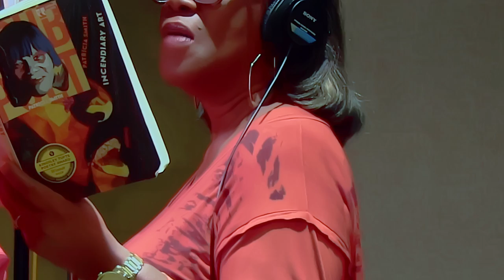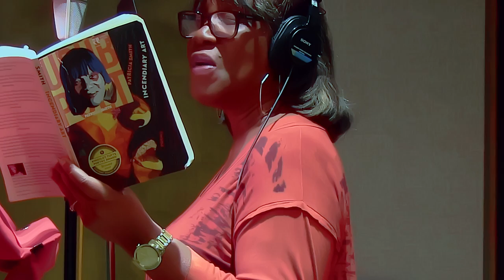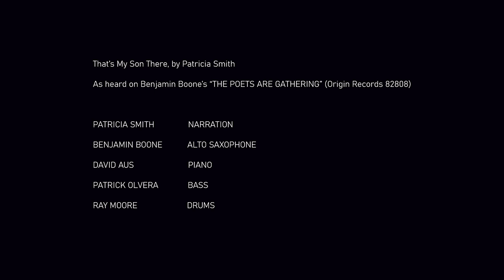"That's My Son There (feat. Patricia Smith)" from Benjamin Boone's "The Poets Are Gathering" (HD)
NARRATION/POETRY: Patricia Smith
ALTO SAXOPHONE: Benjamin Boone
PIANO: David Aus
BASS: Patrick Olvera
DRUMS: Ray Moore

PRODUCED by Donald Brown & Benjamin Boone
MIXED and MASTERED by Mike Marciano at Systems Two Studio, Long Island, NY
RECORDED at Maximus Media, Fresno, CA

ABOUT THIS POEM: "That's My Son There" is an excerpt from Patricia Smith's "The Accidental Saint," which appears in her book, "Incendiary Art: Poems," which won the LA Times Book Award and was a Finalist for the Pulitzer Prize.

ABOUT THIS PROJECT: Benjamin Boone takes his fascination with the merger of poetry and jazz to stunning new heights on "The Poets Are Gathering," set for an October 16 release on Origin Records. True to its title, the album finds the saxophonist-composer assembling a large group of acclaimed American poets—11 in all, including Tyehimba Jess (Pulitzer Prize), Patricia Smith (LA Times Book Award/National Slam Poetry Champion), Juan Felipe Herrera (U.S. Poet Laureate), and Edward Hirsch (MacArthur)—intertwining their work with musicians including pianist Kenny Werner, guitarist Ben Monder, bassist Corcoran Holt, drummer Ari Hoenig, and many others.

The poetry addresses ripped-from-the-front-page topics such as police murder, racism, immigration, poverty, inequity, and mass shootings. As Gene Seymour writes in his extensive liner notes, “There are incantations and supplications to be found here. Also: elegies and headlines, howls and mantras, reveries and outbursts. They instruct and affirm.”

Boone has already made waves in the jazz and literary worlds with his poetic experiments, specifically with his widely acclaimed 2018/2019 two-part collaboration with the late U.S. Poet Laureate/Pulitzer Prize recipient Philip Levine, "The Poetry of Jazz," voted #3 “Best Album of 2018” in DownBeat’s 83rd Annual Readers Poll. A colleague of Levine’s and Boone’s, Juan Felipe Herrera, inspired the current gathering.

“Juan and I set three of his poems to music for his culminating U.S. Poet Laureate event at the Library of Congress in 2017, and I was moved by his empowering message that everybody is a poet, everyone has something valuable to offer, everyone’s voice is important and deserves to be heard,” says the saxophonist. “So when we decided to do this album, we naturally wanted to address issues of equality, empowerment, and action.”

And that they did. The album’s diverse voices offer perspectives on the world that is the United States in 2020. The social, cultural, political, and emotional turmoil of the moment is a recurring theme. In “Against Silence,” Tyehimba Jess offers a panorama of American violence and its toll, speaking against indiscriminate and unjust murder, both by police officers and drones, while Patricia Smith’s “That’s My Son There” condenses that panorama, providing a raw, intimate examination of the horrific and needless pain caused by these murders. Haitian American poet Patrick Sylvain twice meditates on immigration, portraying both the fraught journey and arrival (“Marooning”) and what it leaves behind (“Ports of Sorrow”).

“Poem by Poem” is Herrera’s moving elegy for the Charleston church shooting victims, and "The Poets Are Gathering" is his call to action. T.R. Hummer’s “The Sun One (Homage for Sun Run)” provides an alternate sonic reality, while rapper Donald Brown II wears “Black Man’s” combination of pathos and righteous anger on his sleeve. However, there is also room for less overtly political expression, whether Edward Hirsch’s nostalgic reflection “Branch Library,” or Marisol Baca’s cosmic abstraction “Spiral.”

“I am touched by the issues these poets so eloquently address. Their messages are profound. They call us to action and to work for a better, more just world,” says Boone.

His March 2020 Origin Records release, "Joy," recorded with The Ghana Jazz Collective while he was a U.S. Fulbright Scholar to Ghana during 2017-18, won critical acclaim for its fresh exploration of the confluence of African and American jazz traditions.

“'Joy' was released at the beginning of the pandemic, and we had to cancel the release concerts,” says Boone. “We considered waiting to release this project, so that we could actually do a tour this time, but we have an imperative to engage the moment and deliver our reactions with as much timeliness and honesty as possible, in spite of the pandemic. The message of these poets is too important, critical, and relevant to current events to wait.”